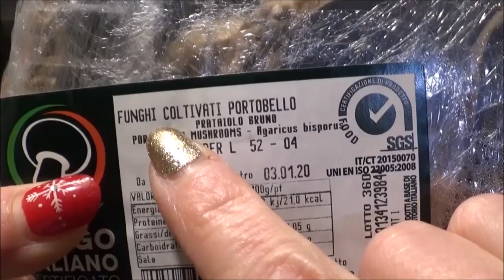Funghi al forno Portobello arrosto facile e gustosa ricetta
Funghi al forno Portobello. Ricetta facile e gustosa
Ingredienti:
Funghi - prezzemolo - aglio - olio E.V.O. - sale
Metodo:
Lava e asciuga i funghi
prepara condimento, dentro una ciotola metti olio aglio e sale
versa il condimento con il prezzemolo sopra i funghi
inforna a 200° 20 minuti.

📌APPROFONDISCI  in Categoria "Ricette" nel blog:
 📝 Ti aspetto in Momenti creativi di Sandra  ⤵️